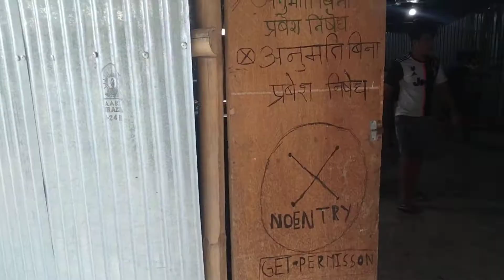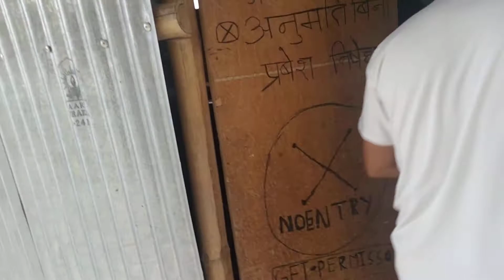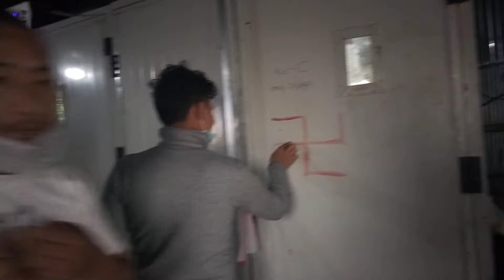बिश्वकर्मा पुजा बिशेश..